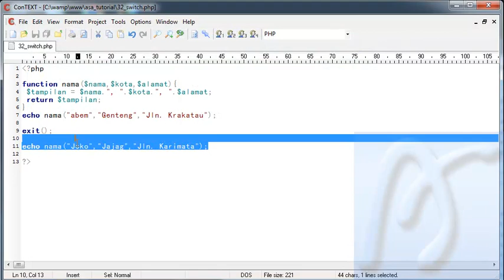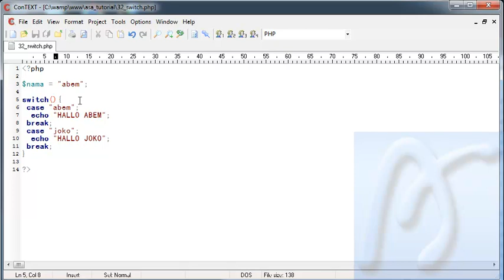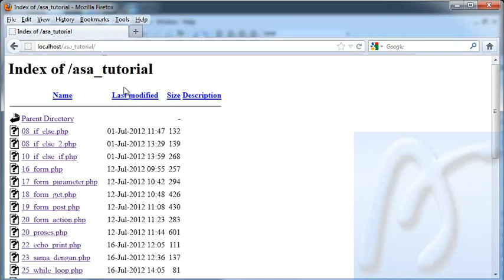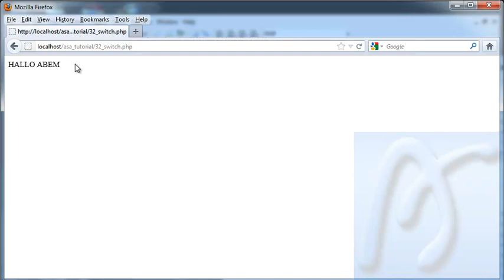PHP Dasar Video Tutorial 032 Switch